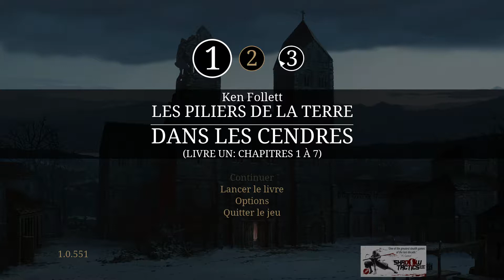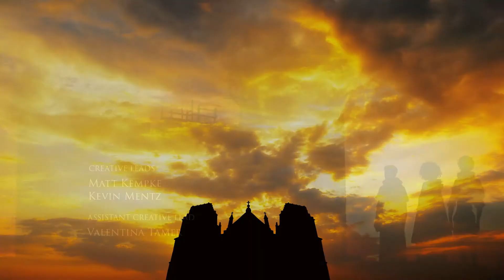LES PILIERS DE LA TERRE #01 | Prologue - Découverte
Les Piliers de la Terre sur PC est un point'n'click développé et édité par Daedalic Entertainment. Il s'agit de l'adaptation de la série de romans éponyme de l'écrivain gallois Ken Follett. Adoptant un format épisodique, ce jeu nous plonge dans l'Angleterre du XIIe siècle, époque marquée par la pauvreté et la guerre.

► Me Soutenir :
🎮 Instant Gaming : Achetez vos jeux à prix réduits en utilisant mon lien partenaire

| Notes |
► Développeur : Daedalic Entertainment
► Éditeur : Daedalic Entertainment
► Date de sortie : 15 août 2017